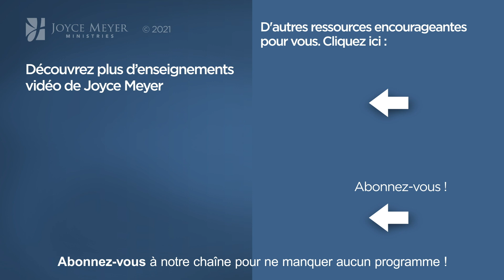Les miracles - 2mn avec Joyce Meyer - Le Dieu de miracles - Maîtriser mes pensées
Joyce nous explique la puissance de Dieu aux travers du miraculeux.

1121-4 Sur quoi vous concentrez-vous ?

00:00 Le Dieu de miracles
02:12 Jean 8:31-32